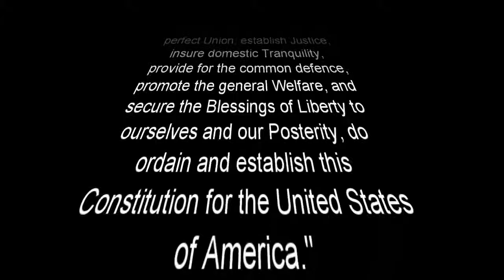Exercise: Mountain Climbers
Exercise: 5 minute Mountain Climbers...Ready, Set. GO!